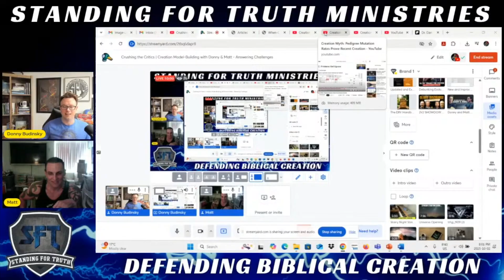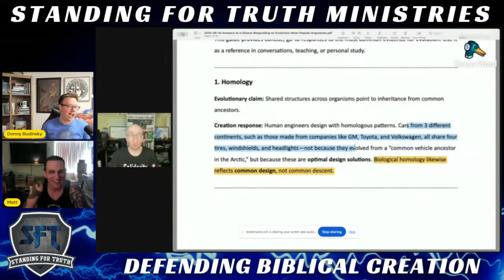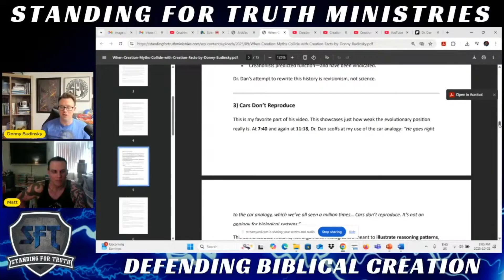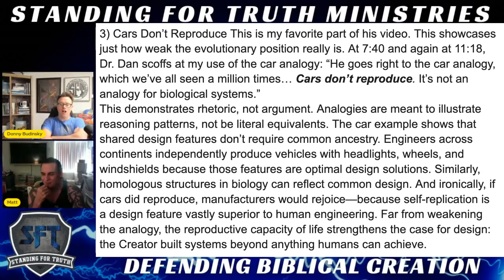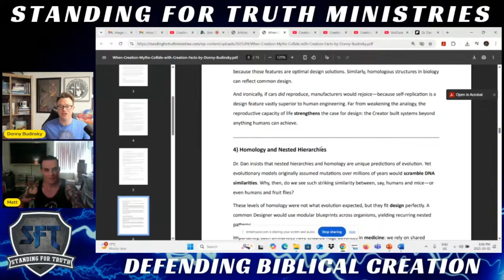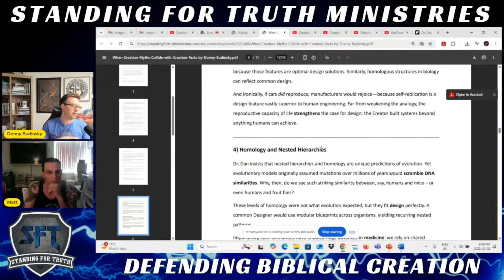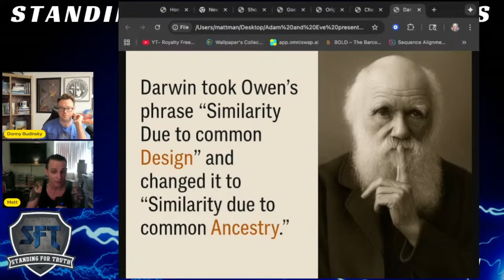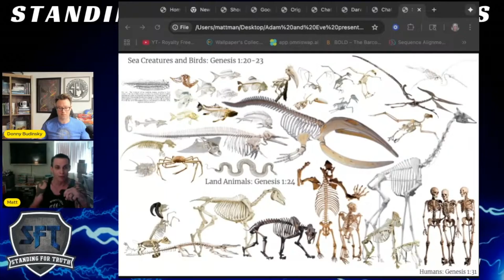Evolutionary Biologist Dr. Dan Stern Cardinale DEMOLISHES Young Earth Creation With ONE Argument!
BREAKING NEWS
Evolutionary biologist Dr. Dan Stern Cardinale, has officially DEBUNKED Young Earth Creation with a single, EARTH-SHATTERING argument:
“Cars don’t reproduce.”